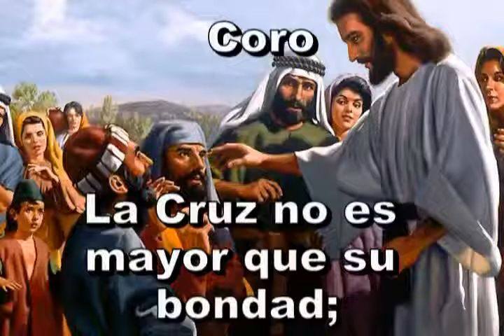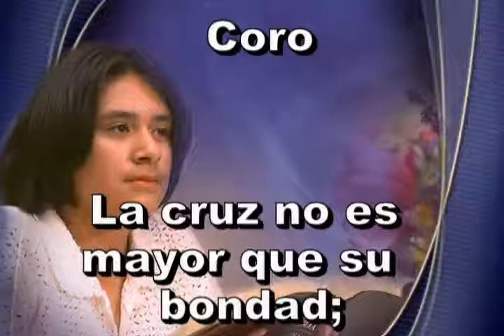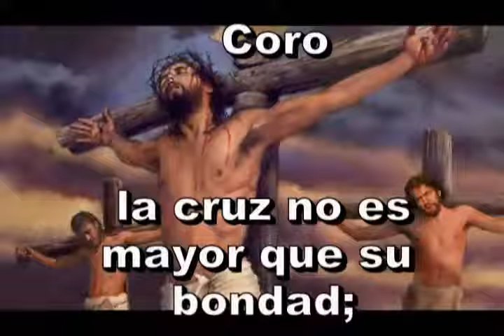Antiguo Himnario Adventista 395 La cruz no es mayor